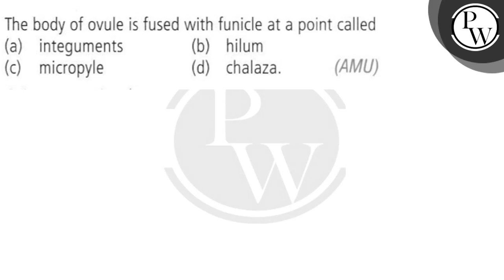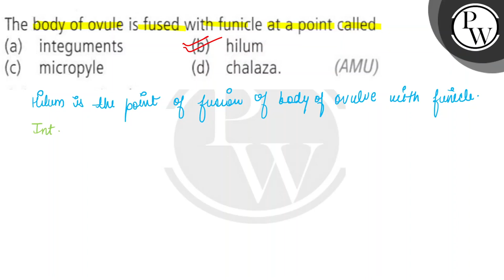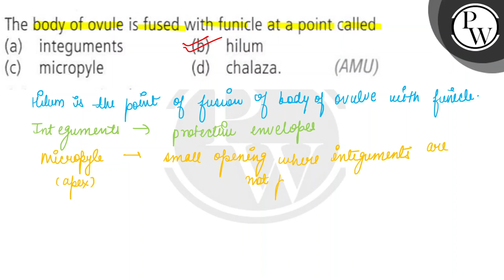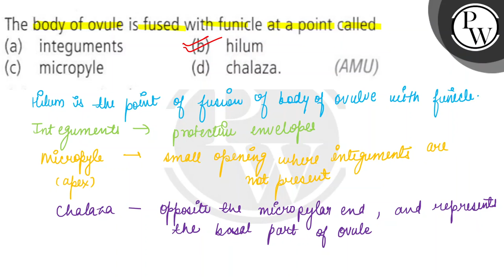The body of ovule is fused with funicle at a point called (a) integuments (b) hilum (c) micropyle...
The body of ovule is fused with funicle at a point called
(a) integuments
(b) hilum
(d) chalaza.
(AMU)